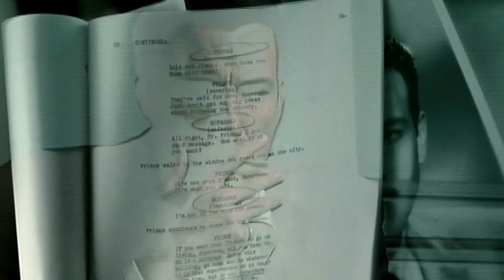Hollywood Then and Now (Hollywoodland) Ben Affleck, Adrien Brody, Diane Lane, Bob Hoskins